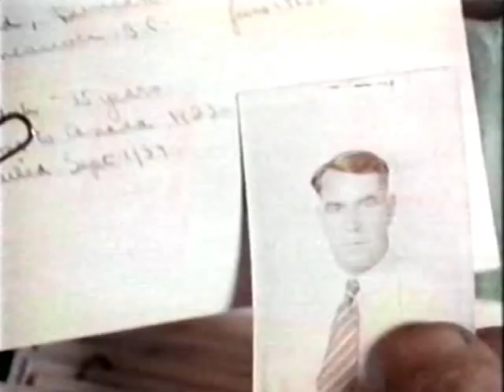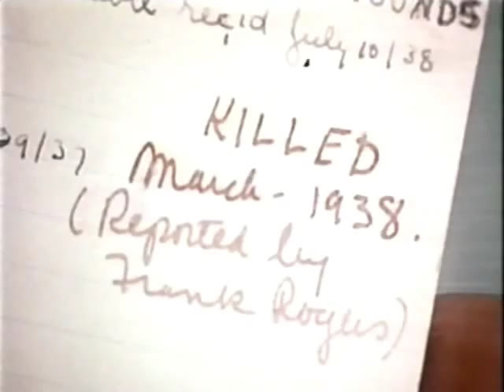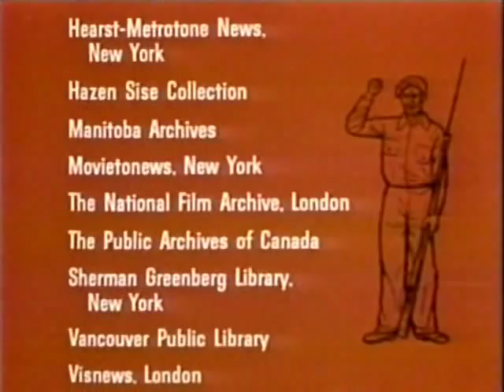Los Canadienses: Canadians in the Spanish Civil War 1936-1939 Part 6/6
A documentary chronicling the formation and history of the Mackenzie-Papineau Battalion - one of the finest units of the legendary XV International Brigade that fought for Republican Spain during the Spanish Civil War. The Battalion's namesake was inspired by the leaders of the failed 1837 Upper and Lower Canada Rebellions - William Lyon Mackenzie and Louis-Joseph Papineau who sought to overthrow British rule and establish an independent Canadian Republic. At first most Canadian volunteers fought with the Lincoln Battalion. As the name suggests - this formation was primarily comprised of Americans but most Canadians initially fought with this unit along with a group of Irishmen informally called the "Connolly Column" comprised mainly of Irish Republican Army volunteers. No fewer than nine Irish-Canadians had also been IRA members before immigrating or fleeing to Canada. While with the Americans significant numbers of Canadians fought at the fierce Battle of Jarama where at least nine were killed. Despite the Canadian government's neutrality and the new Foreign Enlistment Act which made it a criminal offence to enlist in a foreign army, by spring 1937 so many had done so that the formation of a Canadian battalion was authorized and in May 1937 the 60th Mackenzie-Papineau Battalion of the XV International Brigade was born. Though the majority, the Mackenzie-Papineau Battalion was never entirely Canadian. Not all Canadians served with the Mac-Paps either. Even after the formation of the Canadian Battalion the Lincoln Battalion contained so many Canadians that it is said that they formed their own company. Others fought in other International Brigades, with Spanish units or in militias such as Bill Williamson who was the first Canadian in Spain to fight. William Krehm belonged to the anarchist POUM militia and narrowly escaped execution after the group was labelled Trotskyist. William Kardash was one of the few non-Soviet Republican tankers. Many fought with the Republican guerrilla units that would form the nucleus of post civil war Spanish anti-fascist resistance. Still, many platoons within the Mackenzie-Papineau Battalion bore distinct Canadian identities. Language barriers meant that sections and platoons were often organized along ethnic lines. A platoon in the 2nd Company was comprised entirely of Ukrainian-Canadians. The Battalion's Machine Gun Company was largely Finnish-Canadian led by Niilo Makela. The Battalion fought in five major battles including Fuentes de Ebro in October 1937, Teruel in the winter of 1937/38, The "Retreats" in the Spring of 1938 and the crossing of the Ebro in the summer of 1938. The Mac-Paps were the first XV Brigade soldiers to cross the Ebro river and despite being poorly equipped penetrated farther into Fascist lines than any other battalion, liberating several towns in the process. In September 1938 the International Brigades were withdrawn and disbanded. Spanish prime minister Juan Negrín naively hoped that Franco would respond by withdrawing the German Condor Legion and the Italian Blackshirts. He didn't. The Mac-Pap veterans had a long and arduous journey home. Without funds the Communist Party and CCF had to raise enough money to pay the fare. Paradoxically one denotation came from none other than former Conservative Prime Minister R.B. Bennett. Many of the younger surviving Mackenzie-Papineau Battalion veterans immediately attempted to reenlist in the Canadian armed forces after the declaration of war against Germany on September 10, 1939. Many were turned away because of their past Communist sympathies. The fact that so many attempted to enlist at all suggests a lack of Communist ardour, indeed the former Mac-Pap commander Edward Cecil-Smith wrote to a prominent newspaper in December 1939 urging enlistment in defiance of the Communist Party which due to the Nazi-Soviet Pact opposed Canada's involvement until June 1941. Arne Knudsen said nothing of his Spanish experience but his obvious combat experience later gave him away while fighting in Europe. Hugh Garner and Paddy McElligott both served with the Royal Canadian Navy. A small number of Yugoslav-Canadian veterans were recruited by the British S.O.E. and dropped into the Balkans to liaise with Tito's partisans. Persecution of non-Communist anti-Fascists in Spain together with the Molotov-Ribbentrop Pact left most Canadian veterans disillusioned with Communism. Despite this, and their service during the Second World War, many would continue to be subjected to RCMP surveillance for at least five decades. This documentary was produced three years before Franco died and democracy in Spain was restored - it is a little known part of Canadian military history told by those who lived it and almost to a man are now gone. They fought for their ideals in an alien environment and faced a brutal enemy that was backed by Fascist Italy and Nazi Germany. They deserve to be remembered with the utmost respect and admiration.